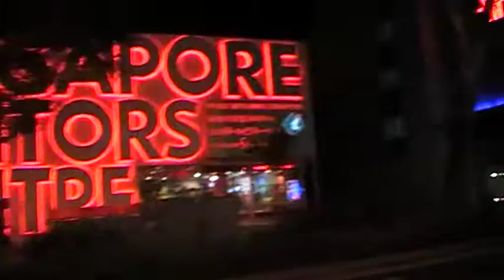Orchard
The Architect
... with the man who designed some of Singapore's popular infrastructures.